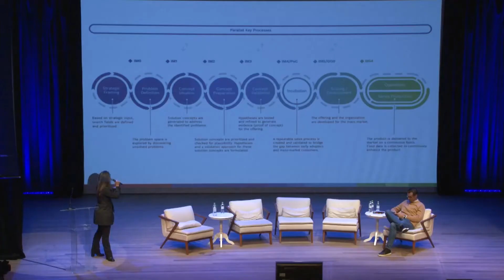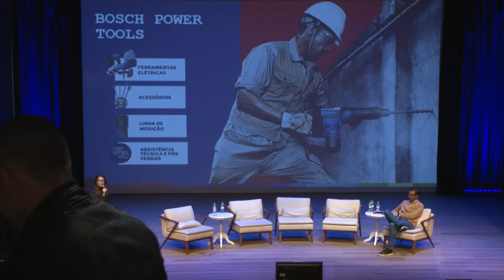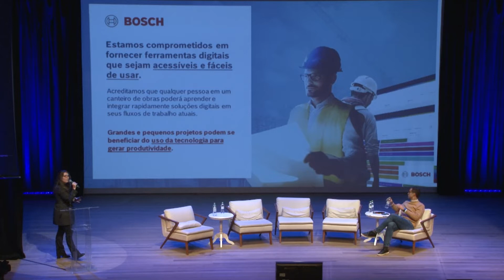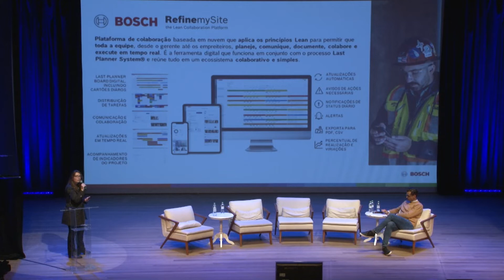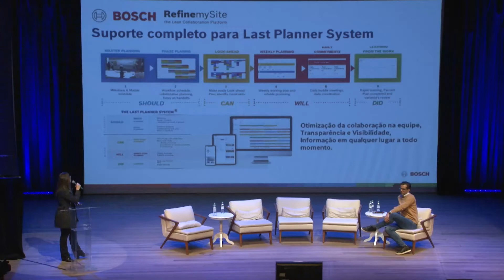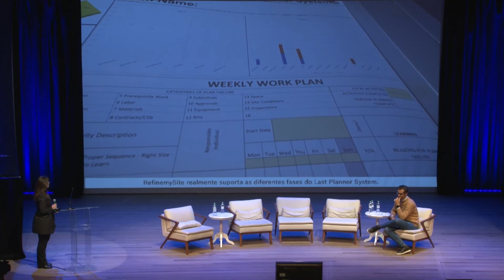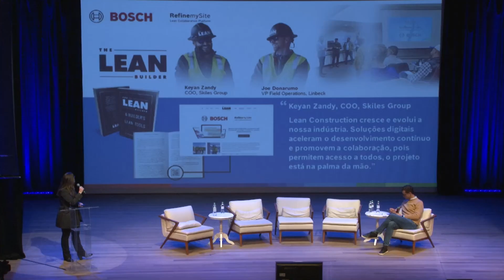Bosch: Transformação digital das construções com Case RefinemySite | Maria Pereira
Painel Novas Tecnologias
Palestrantes: Arthur Patrício |MTWO|, Adriano Panazzolo |Hubittat|, Paula Lunardelli
|Prevision|, Maria Pereira |BOSCH|, Matheus Caxias |Simova|, Rogério Suzuki |Vistta| e Juan
Carlos |Augin|